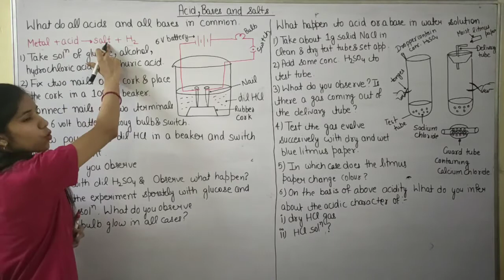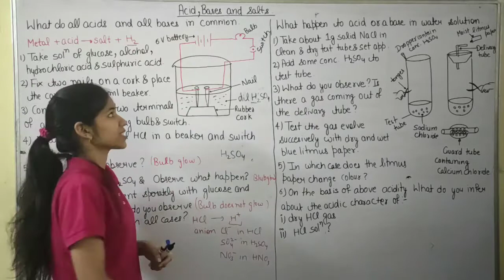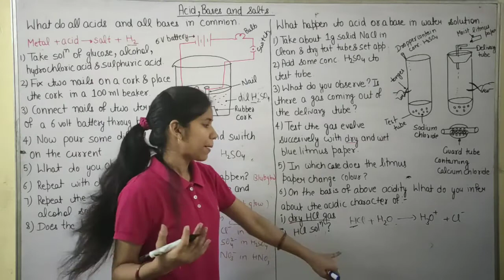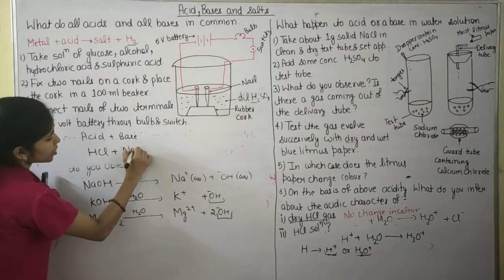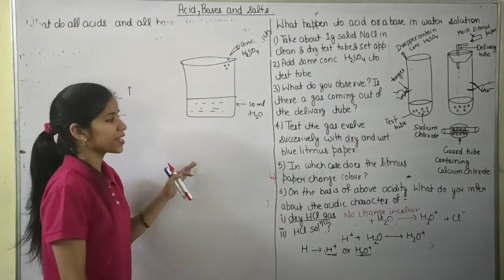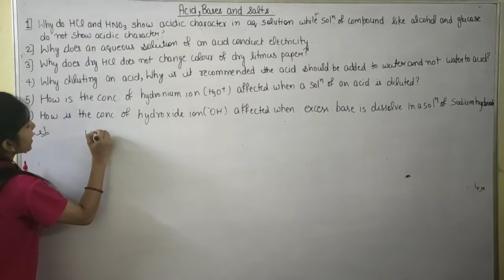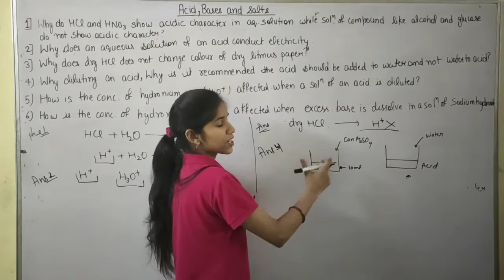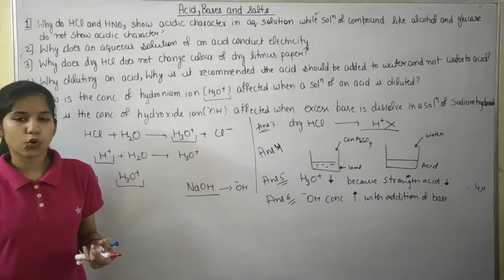acid, bases and salts | class 10 | part :-3 | what do all acid and all bases have in common | 10th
Hello friends welcome to chemistry champs.

This video is for class 10 student ,chapter :-2, acid bases and salts, acid, bases, salts, what do all acid and all bases have in common, what happened to an acid or a base in water solution, what happened when we mix water with acid, acid with water. And question answer

Keep support.
Keep loving.